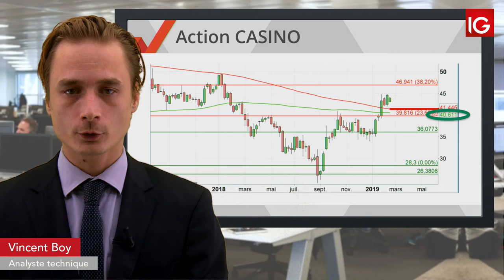Bourse CASINO, Deutsche Bank dégrade IG 19 02 2019